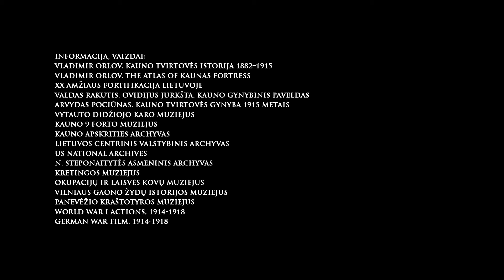Kauno tvirtovė. VI (VIII) Gynybinis paveldas Lietuvoje.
1915 rugpjūčio 5 dieną, po dešimties atkaklių mūšių bei intensyvaus vokiečių artilerijos pabūklų apšaudymo Kauno tvirtovė pagaliau pasidavė. Labiausiai kovojo ir priešinosi pirmojo gynybos skyriaus I, II, III fortai. 1915 m., atsitraukus Rusijos kariuomenei, Kauno tvirtovė atiteko vokiečiams. Kaune savo štabą įkūrė Vokietijos generolas feldmaršalas Paulas fon Hidenburgas. Į vokiečių nelaisvę pateko apie 20 000 rusų kareivių ir karininkų, didelis kiekis ginklų, karo technikos, maisto atsargų ir amunicijos.